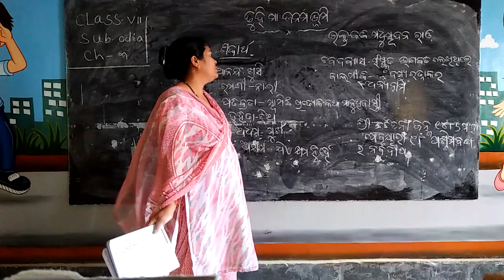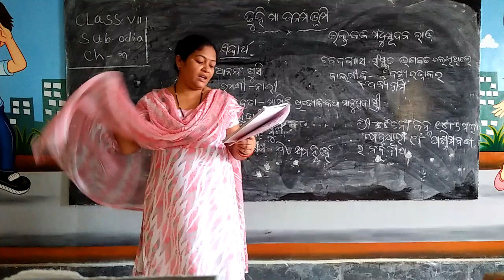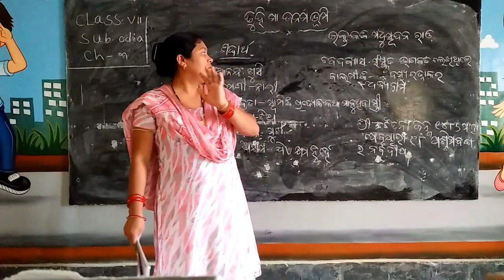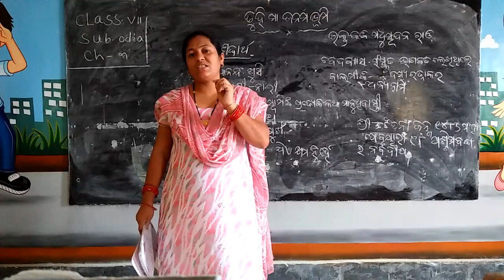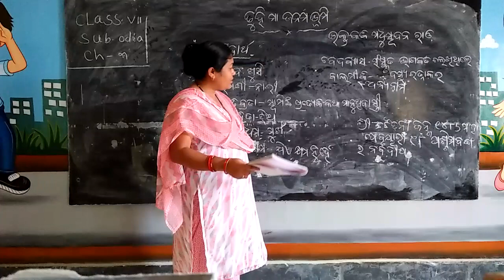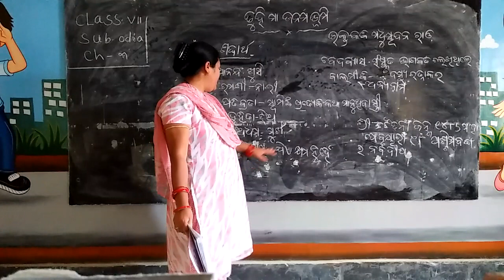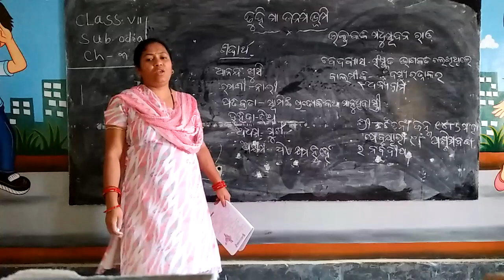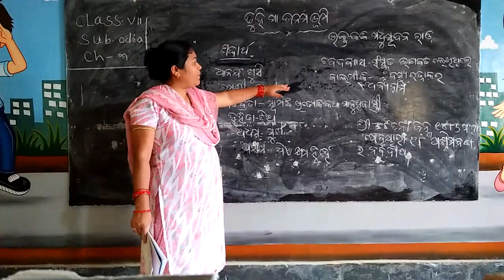Std. VII, Sub: - Odia, Chapter No. 3, By Mrs. N. Routray (PART 2)